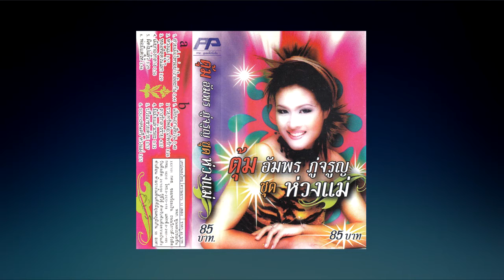เพลง ห่วงเเม่ Audio ตุ้ม อัมพร ภู่จรูญ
ผลงานเพลงเด่นชุดนี้ อัมพร ภู่จรูญ เป็นนักร้องลูกทุ่งหญิงเบอร์หนึ่งของค่าย พูนผลโปรโมชั่นสร้างสรรค์ไว้